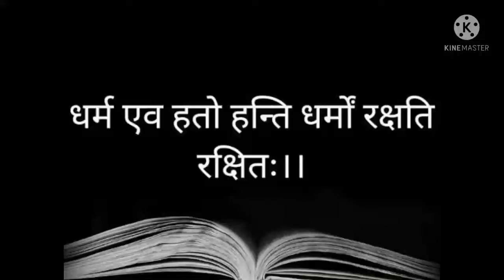2022 ki shuruaat Happy New Year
2022 ki shuruaat Happy New Year